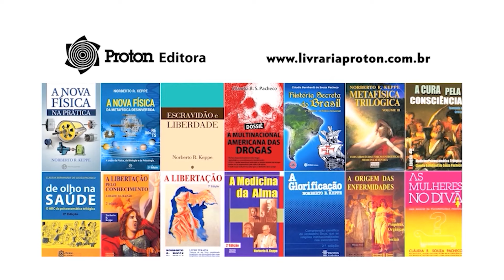O Estudo da Psique É o Que Falta Para o Mundo - TV STOP 439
Como funciona a Psique humana? Os estudos da Trilogia Analítica, ciência elaborada por Norberto Keppe, sobre a Psique fornecem recursos únicos para o verdadeiro desenvolvimento do ser humano e de toda a sociedade.
Cláudia Bernhardt de Souza Pacheco é Psicanalista, Escritora, Diretora das Faculdades Trilógicas, Doutora Honoris Causa, Presidente do IK&P e Fundadora da STOP a Destruição do Mundo.

Norberto da Rocha Keppe é Psicanalista, Escritor e Presidente da SITA - Sociedade Internacional de Trilogia Analítica (Psicanálise Integral).
Conheça mais sobre o universo Keppe & Pacheco -
00:32 - Inicio
03:46 - A União da Parte Orgânica e Psíquica de um Indivíduo
11:09 - A Matéria Veio da Energia e Não o Contrário
18:01 - A Importância do Magnetismo para Vida
21:01 - Conclusão